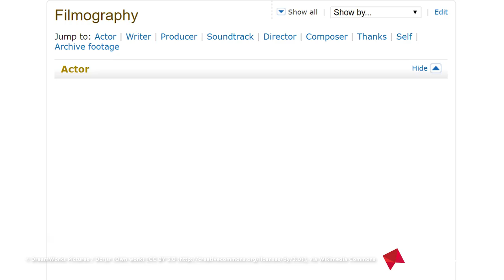10 Movie Sequels That Better Happen In 2018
Beetlejuice 2, Beetlejuice 2, Beetlejuice 2!